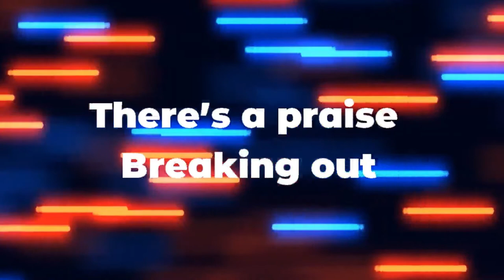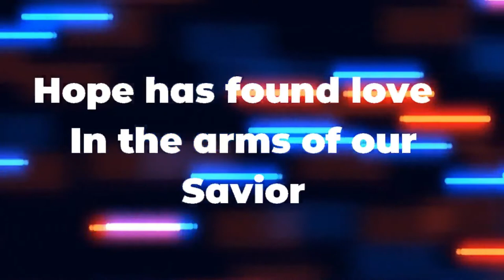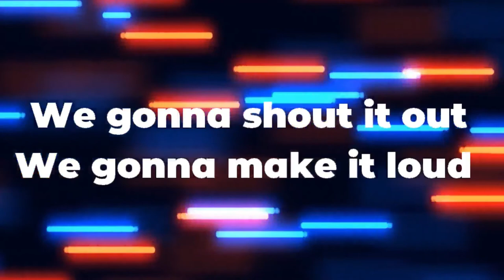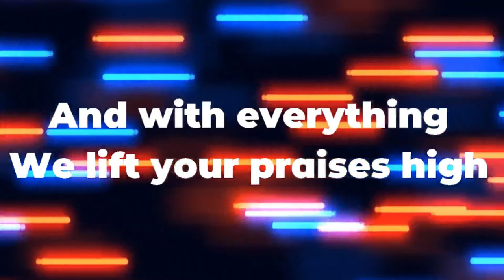SHOUT IT OUT - Kingdom Worship